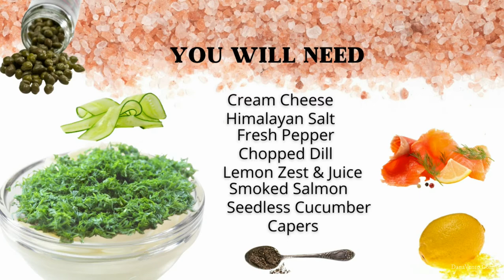Easy Smoked Salmon With Capers Pinwheel Appetizers ‑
Easy Smoked Salmon With Capers Pinwheel Appetizers ‑ fast to make, meatless, appetizer, with seafood and cream cheese. Filled with protein and holiday and party-perfect for all occasions.